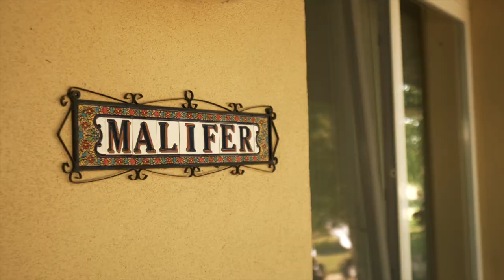Viki & Tamás Esküvő Best Moments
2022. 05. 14. Tiszadob Malifer vendégház
Györgyevics Tibor Tamás és Györgyevics Viktória ( Kapuvári Viktória ) esküvője.